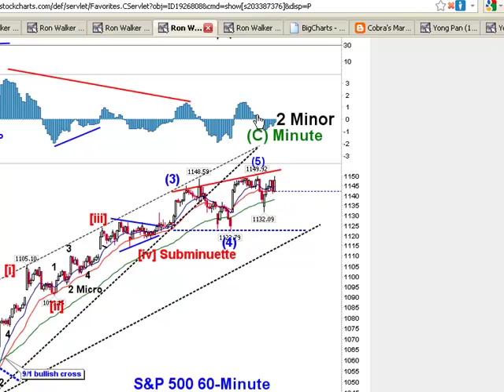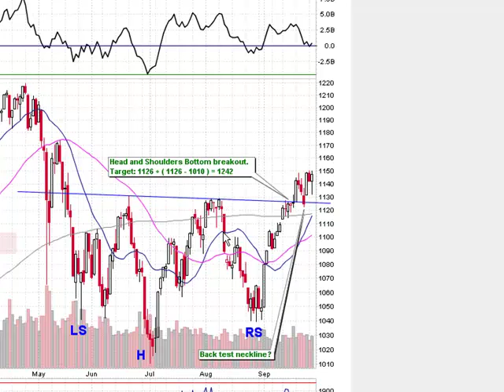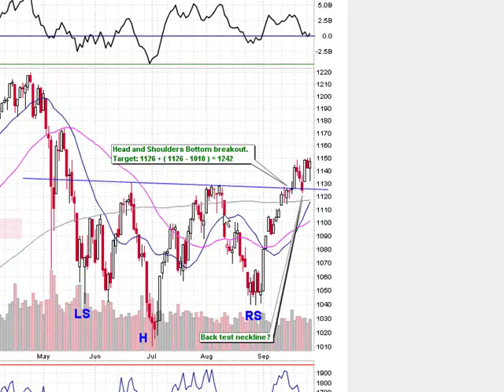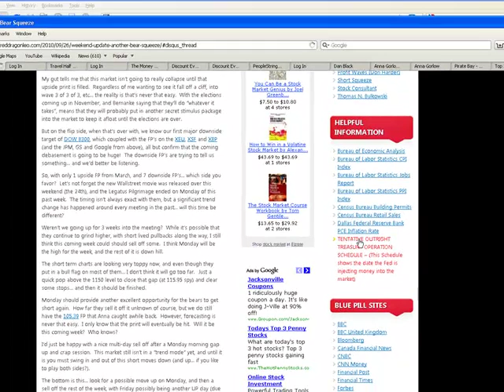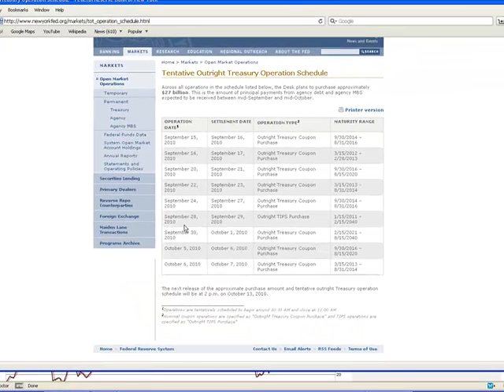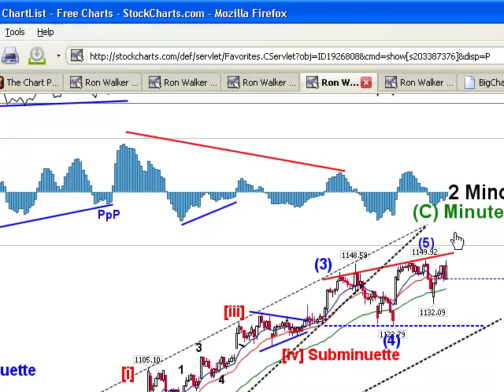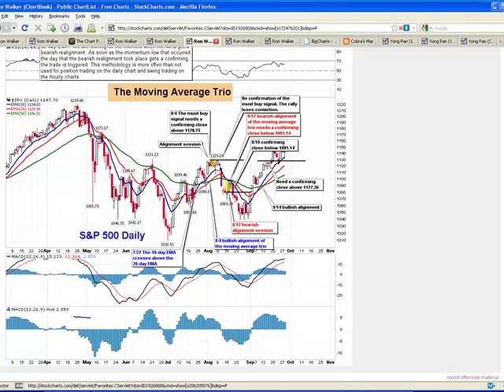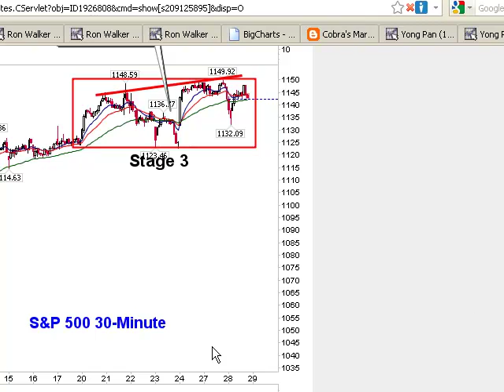RDL-09-29-2010.mp4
Stock market forecast for Red Dragon Leo